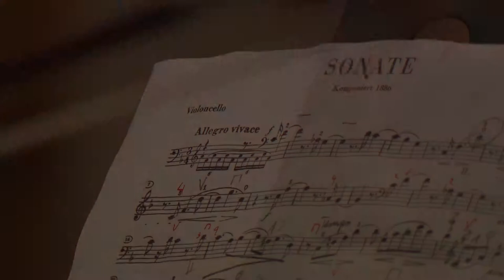Feldtmann Kulturell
Jubiläumskonzert mit Martin Leo Schmidt und Anton Gerzenberg.

Regie/Redaktion: Therese Ulrich.
Kamera: Marco Peschmann, Schnitt: Jan Wanschura.